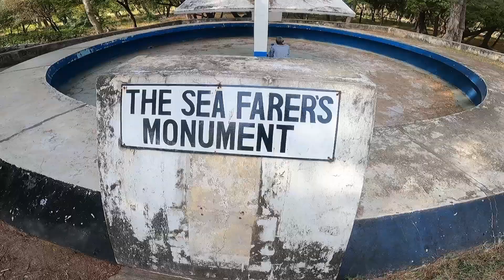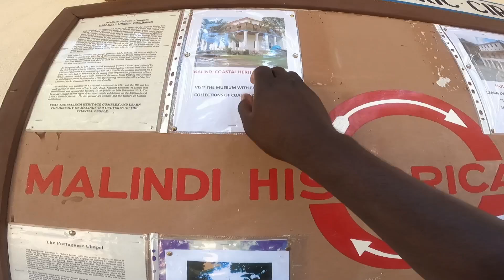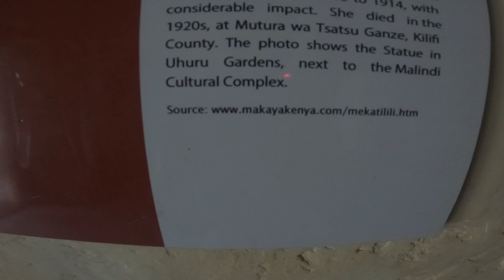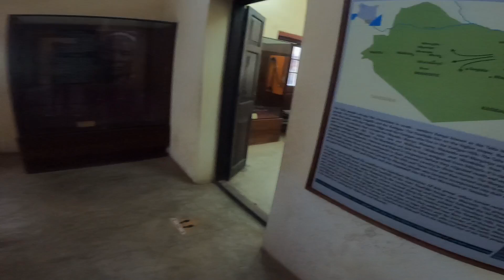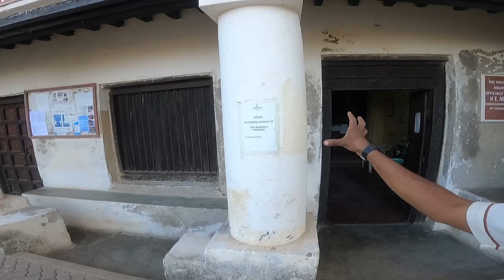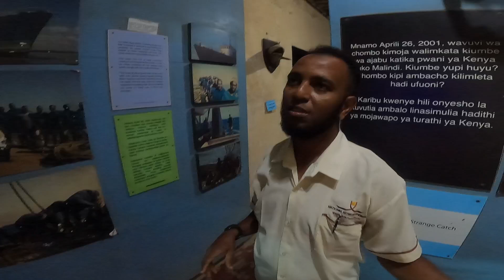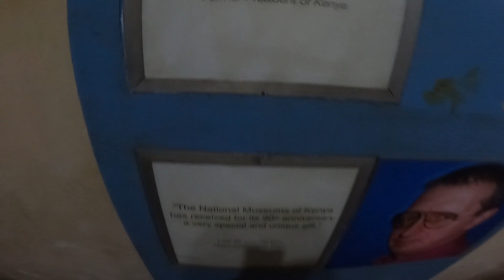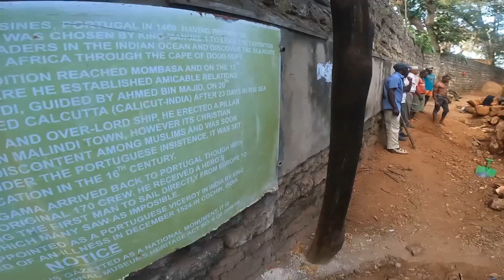Why you should visit Malindi Kenya on a budget!||The four historical circuit!!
visiting the four historical circuit on which one was closed the Portuguese chapel
I really experience and learn alot..,for this I really recommend anyone  who wishes to visit this places on low budget.